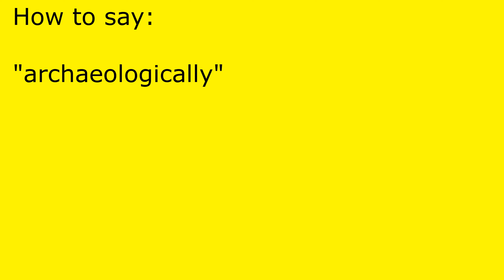How to pronounce archaeologically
archaeologically pronunciation.